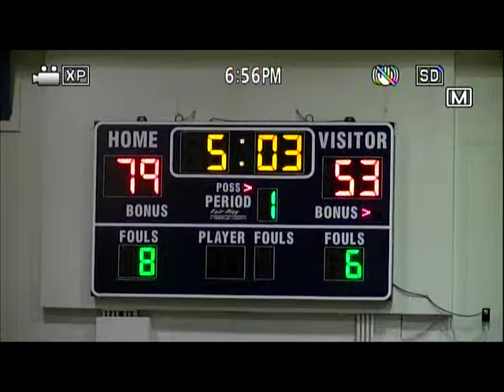Stefan Sokic(#5): Spire Prep vs. Naval Academy Prep (Part 3)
#5 Spire Prep(Navy Jerseys)
6'5 200lb. guard